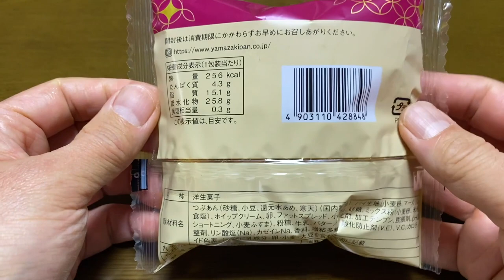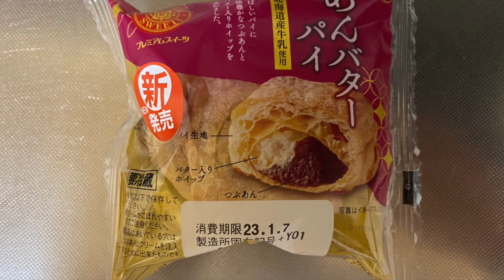【スイーツ（JAPAN sweets）】あんバターパイ（新発売 NEW）「山崎製パン（YAMAZAKI）」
【あんバターパイ】（スイーツ　JAPAN sweets）
新発売（NEW）
香ばしいパイに風味豊かな粒あんとバター入りホイップを入れました。
256kcal